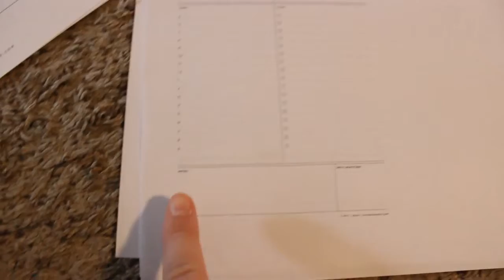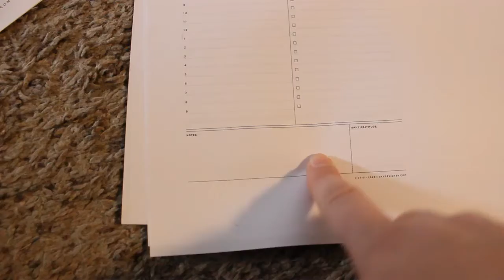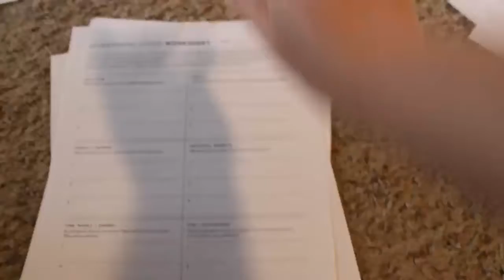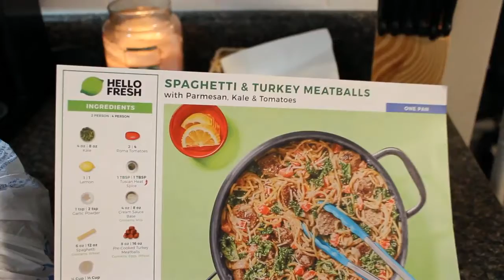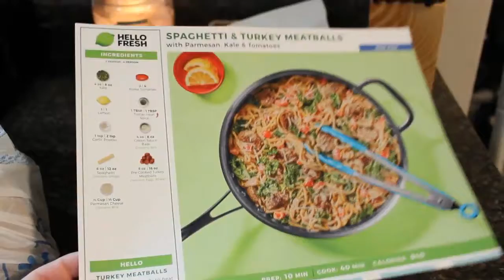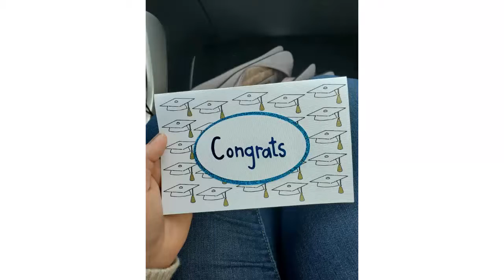Weekend Vlog: Organizing my Life & Making my Brother's Graduation Gift!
Today I took you along with me to organize my life, & make some coasters for my brother, who graduated college! This was so fun to practice with my cricut! The cricut never seizes to amaze me how it can do all that it does! Let me know if you have any fun projects that you enjoy doing on cricut down in the comment section!

Coaster Blanks: Target Dollar Spot

Video Editing: Win Movie Maker
Thumbnails: PicCollage App